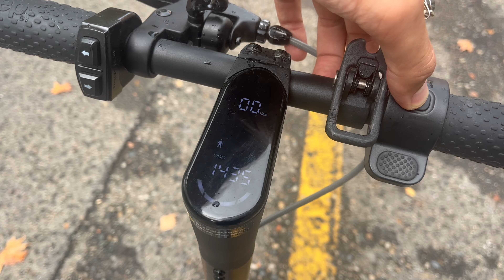Jeep Sentinel Acceleration 0-25 and 0-20 km/h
I weight 85 kilos for information.
If you are lighter, for sure it goes faster.

Jeep Sentinel on Amazon